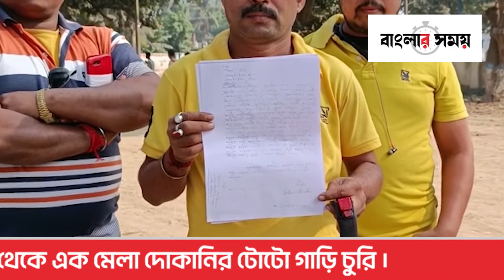নদীয়ার শান্তিপুরে আবারো জনবহুল এলাকা থেকে এক মেলা দোকানির টোটো গাড়ি চুরি । Nadia । Shantipur ।